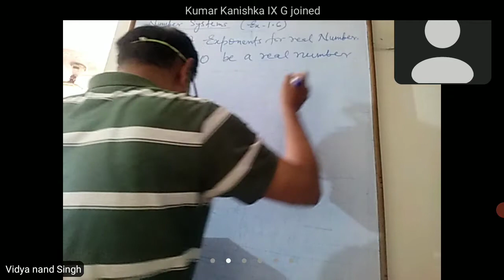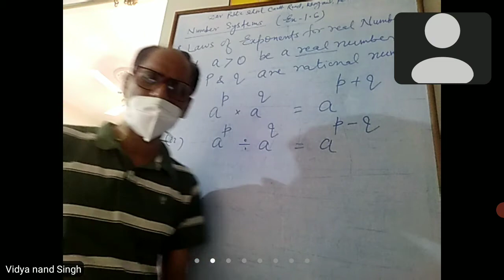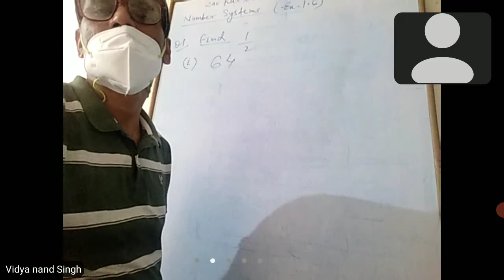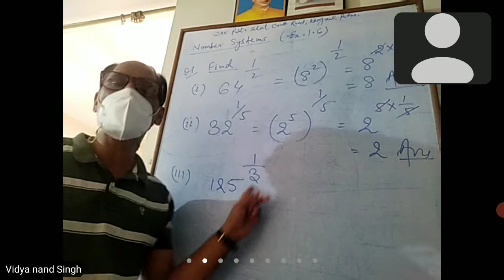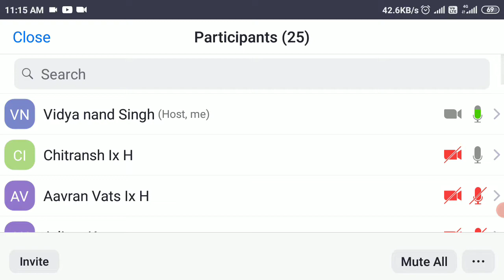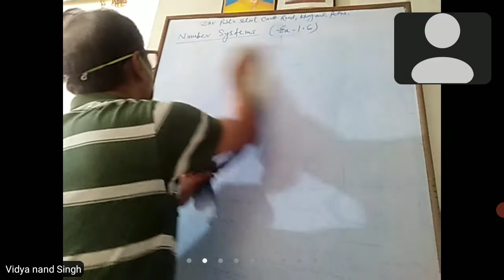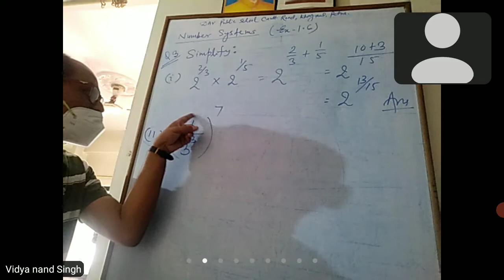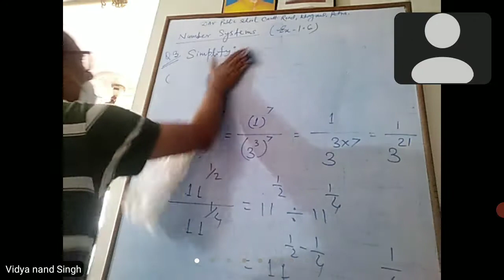Class-9th, Maths, Number systems,(By.V.N.Singh)Laws of Exponents.